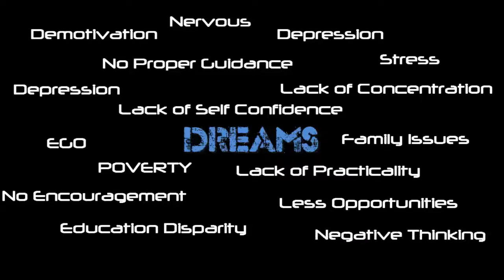MICHAEL TEOH In BANGALORE!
For all those Curious on what is May 11th, 2014 going to be LIKE. Here is a trailor.